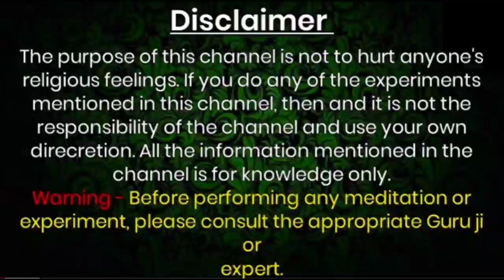vashikaran वीर्य से उसका नाम लिखते ही जहां भी होंगे वहीं आ जाएगी साड़ी खोलकर/शक्तिशाली योनि मंत्र